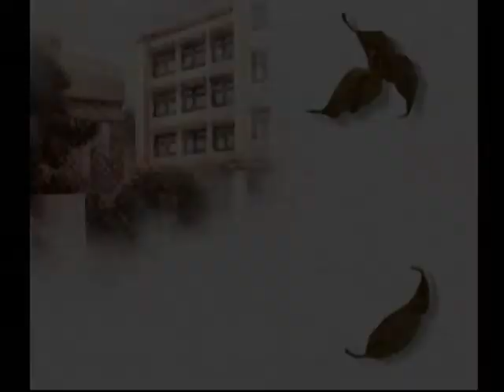【DC】Memories Off Complete ベストエンド Part５ かおる編 ～今のオレがあるのも、これのおかげと言っても過言ではない 【スタートオンゲームズ】【スタゲー】【JAPAGE】